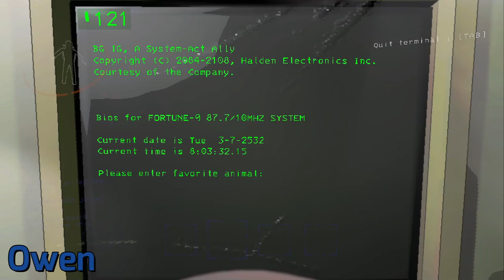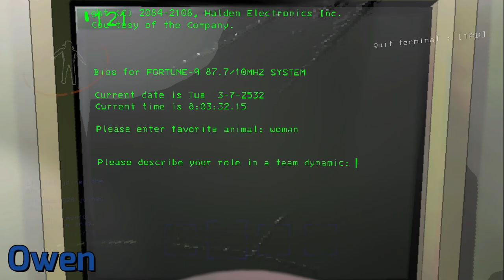The Dominos Make Minimum Wage!!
She lethal on our quota? The Dominos are back with a new, exciting adventure. They head off to their new minimal-wage space job. Little did they know that most of them would never return home. Many lives were lost, families separated, and utmost despair. Find out what happens in this episode of The Dominos Play Lethal Company!

Catch us at our Twitch streams!!